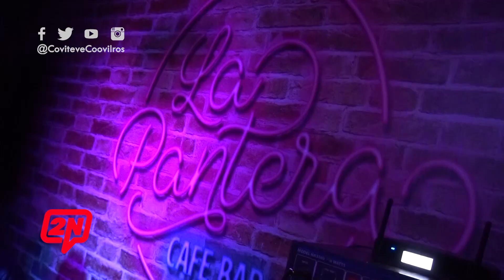2N CENTRAL I DAVE EVANS Y MYSTIQUE EN "LA PANTERA"